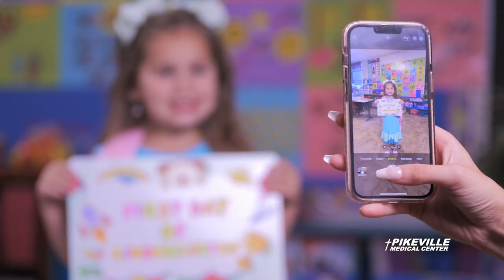August is Children's Eye Health and Safety Month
August is Children's Eye Health and Safety Month.  It highlights the importance of eye screenings and reminds parents that eye health should be a priority.